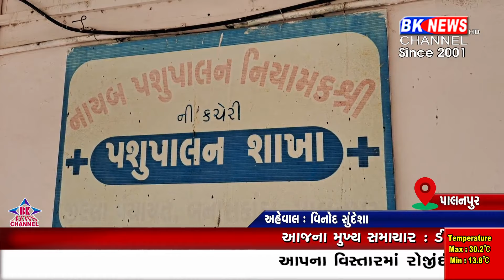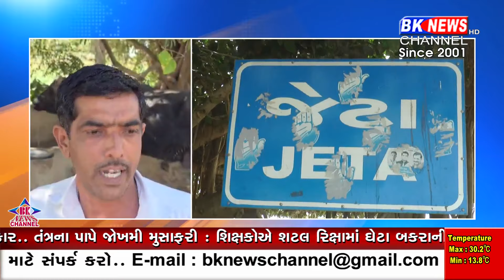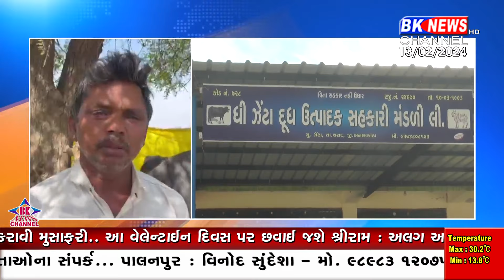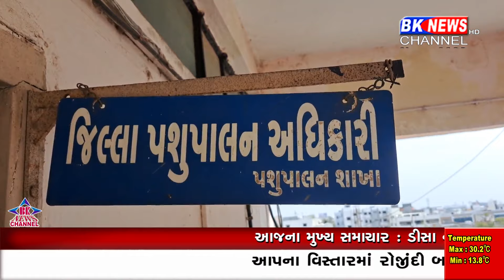પશુઓમાં લંપી બાદ નવો રોગ A new disease after Lumpy in cattle...!